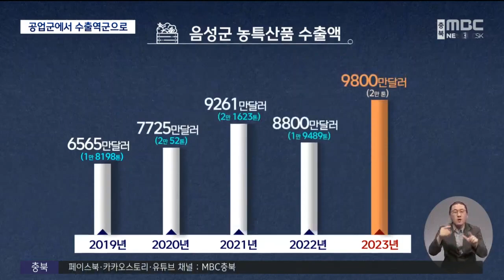공업군의 새 얼굴..농산물'1억 달러 수출'ㅣMBC충북NEWS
◀ＡＮＣ▶
 충북의 대표적 공업'군'으로 알려진 음성군이
농특산품 수출에 눈에 띄는 성과를
내고 있습니다.

 지난 상반기에만 5천만 달러 이상의
수출 실적을 기록했고,
올해는 역대 최대인 1억 달러 가까운 수출을

           ◀ＥＮＤ▶

 초록의 작은 선인장 위에
형형색색으로 올라앉은 선인장들.

 서로 다른 두 종류의 선인장을 붙여 만든
접목 선인장입니다.

 꽃처럼 화사한 모양 덕에
원예용으로 인기가 많습니다.

 미국과 유럽, 남미 등
세계 20여 개 나라로 수출됩니다.

 지난해 수출량만 88톤.

 전 세계 유통량의 70% 이상을
우리나라의 접목 선인장이 차지하고 있습니다.

       ◀ＩＮＴ▶ 박현규 접목선인장 농부
"수출하기도 바빠요 만들어서...내수 판매하는 것은 그 양이 거의 없어요. 바이어들이 와가지고 전량 다 가져가니까 무조건..."

 음성군의 본격적인 농산물 수출은 지난 2010년
홍콩과 인도네시아에 보낸 복숭아.

 10여 년이 흐르는 동안
양과 질에서 꾸준히 성장했습니다.

 복숭아는 베트남과 인도네시아로,
수박은 러시아, 배는 대만으로,
쌀과 들기름은 프랑스로,
버섯은 미국과 독일, 호주 등
수출 대상 국가만 68개 나라입니다.

 지난 2019년 6,500만 달러였던 수출액은
해마다 증가하고 있습니다.

 코로나 여파로 지난해 주춤했지만
올해 목표액은 9,800만 달러.

 1억 달러 돌파를 눈앞에 두고 있습니다.

 이미 상반기에만
5천만 달러를 넘어섰습니다.

 청주시에 이어 충북에서 두 번째로 많은
농특산품 수출 실적입니다.

 그러나 새로운 어려움도 예상됩니다.

 수출 농가들에 지원되던 국비가
더 이상 지원되지 않기 때문입니다.

 ◀ＩＮＴ▶ 이동우 음성군 농산물유통팀장
"내년부터는 국비로 지원되던 수출 물류비가 폐지가 돼서 수출 농가들의 상당한 어려움이 예상되고 있습니다. 이에 따라서 음성군과 충청북도에서는 수출하는 농가들에게 보탬이 될 수 있도록 새로운 사업을 강구하고 있으며..."

 안정성과 고급화로
농특산품 수출에 성공한 음성군.

 충북의 대표적 공업지역에서
지역 농산물의 우수성을 알리는 수출 역군으로
인정받고 있습니다.
 MBC 뉴스 이승준 입니다.
 영상취재 천교화 CG 변경미